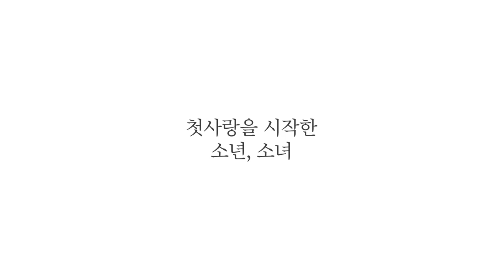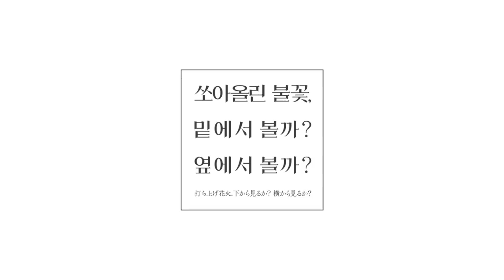[쏘아올린 불꽃, 밑에서 볼까? 옆에서 볼까?] 불꽃이 터지면 첫사랑이 이루어진다 (2018.01.11)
[쏘아올린 불꽃, 밑에서 볼까? 옆에서 볼까?]
감독: 신보 아키유키
출연: 히로세 스즈, 사다 마사키, 미야노 마모루
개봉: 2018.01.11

첫사랑은 타이밍이다

사랑의 도피를 꿈꾸는 첫사랑 소녀와 소년의
몇 번이고 반복되는 어느 날의 이야기가 담긴
새해, 모두가 바라던 타이밍 로맨스